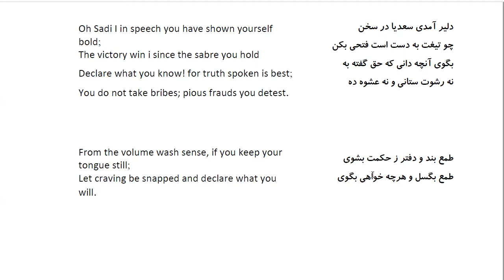Bustan: In Farsi with English Translation-Part 15: Story on hearing complaints